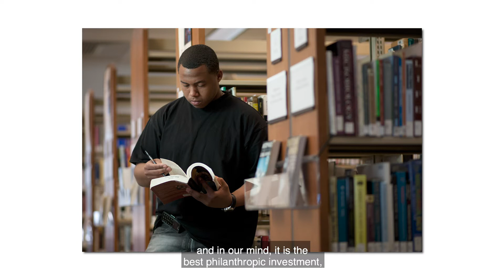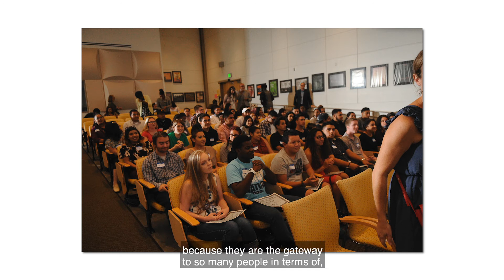Chris and Tom Neilsen - 2020 Outstanding Volunteer Fundraisers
Chris and Tom Neilsen - AFP Oregon & SW Washington Chapter presents the 2020 Outstanding Volunteer Fundraisers Award to Chris and Tom Neilsen